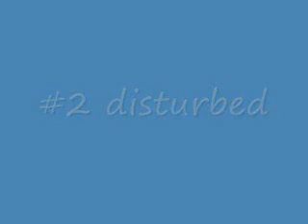top 10 2000s rock bands so far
top ten 2000s rock bands in my opinion which includes bfmv disturbed slipknot nickel back pod seether saliva drowning pool shinedown and avenged seven fold